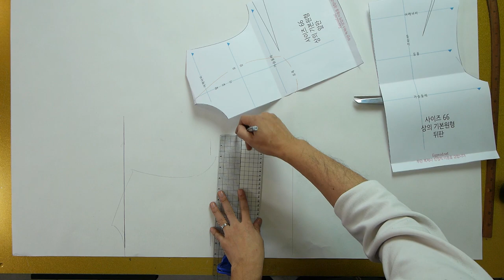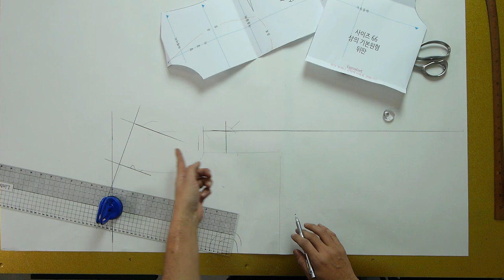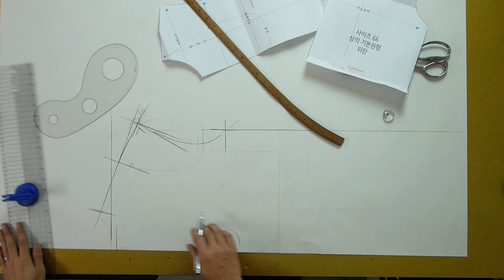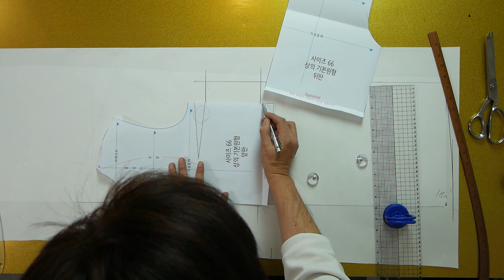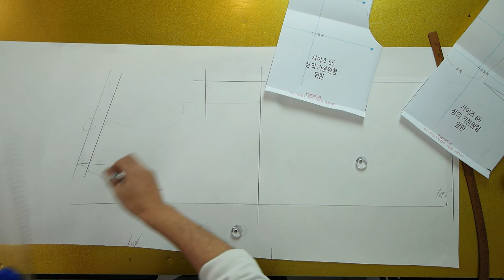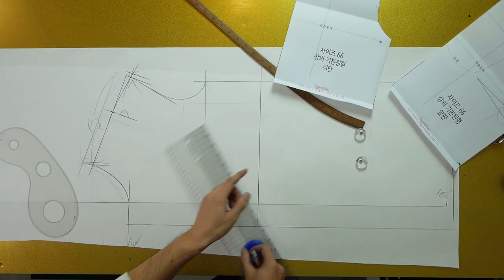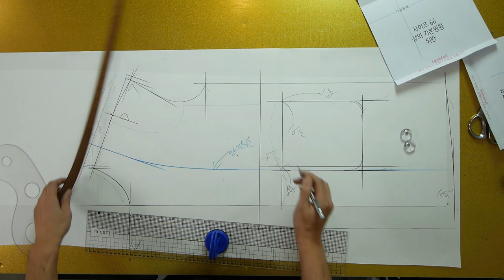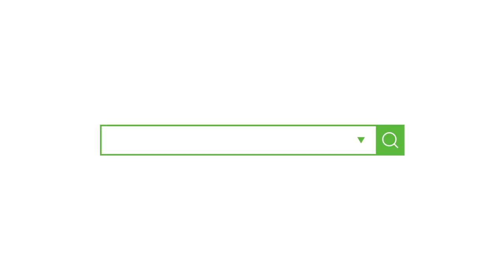[옷만들기의정석 117화 _ ★★이번주 무료패턴 ★★ 간절기 롱베스트 패턴편